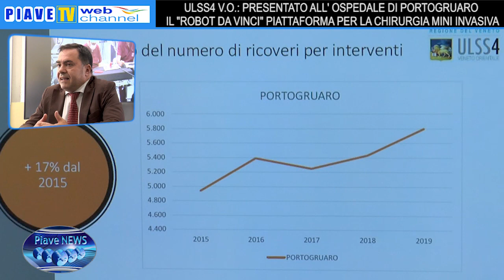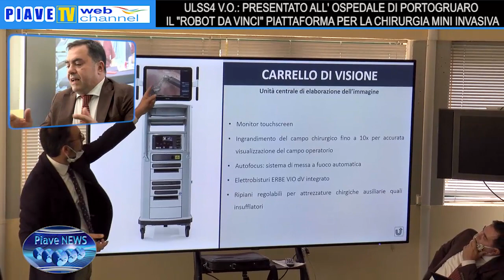PRESENTATO ALL' OSPEDALE DI PORTOGRUARO "ROBOT DA VINCI" PIATTAFORMA PER LA CHIRURGIA MINI INVASIVA